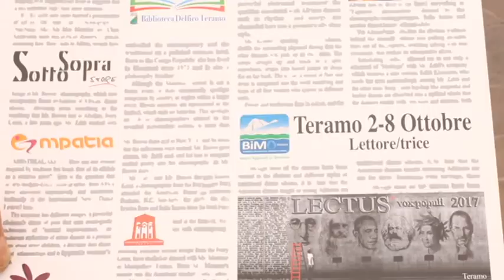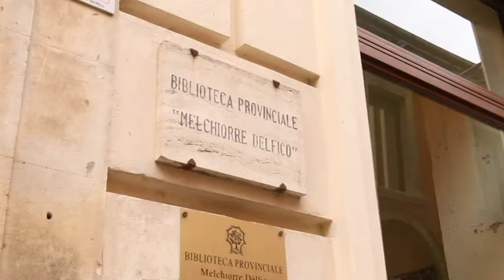Grande attesa per Lectus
Il progetto Lectus ha già coinvolto centinaia di teramani di tutte le età che si trasformeranno in lettori per una settimana. In ogni angolo di Teramo, dal 2 all'8 ottobre, saranno declamati testi antichi e moderni in un grande rito collettivo, simbolo di resilienza alle difficoltà vissute in questi ultimi mesi